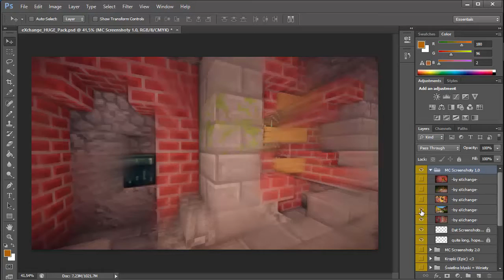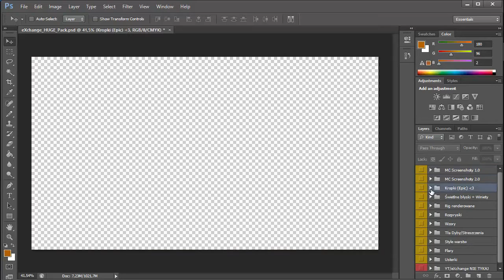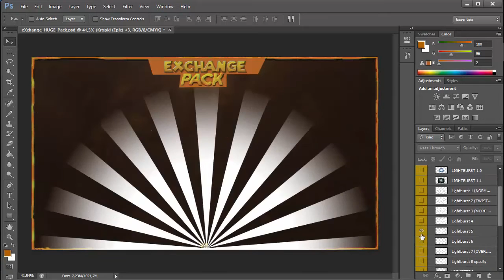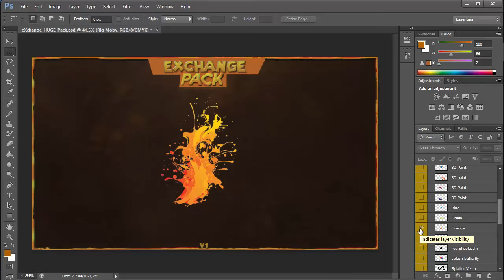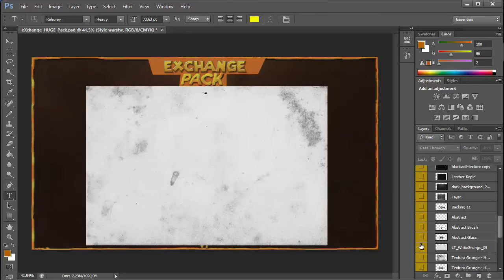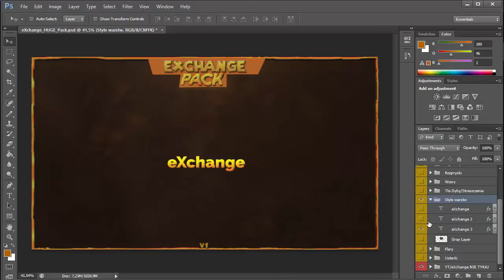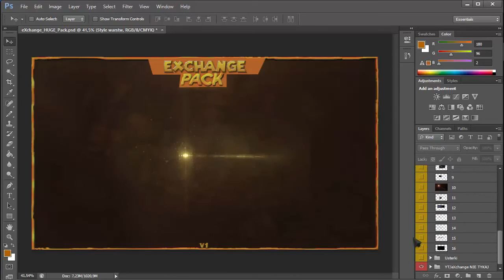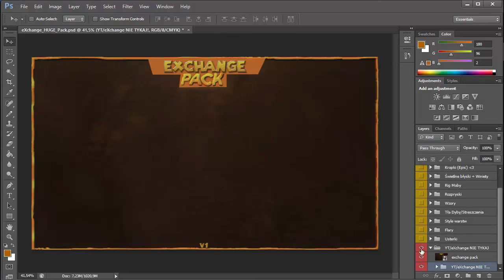PACZKA EFEKTÓW! I Sosna!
Wiitam! W tym odcinku przedstawię ci paczke efektów do Gimpa jak i Photoshopa!
Jeżeli tak mocno chcesz tą paczkę to 5 LIKE = LINK DO POBRANIA! A no i rozwiń opis :)

CHCERZ GRAFIKE? PISZ POD FILMEM!